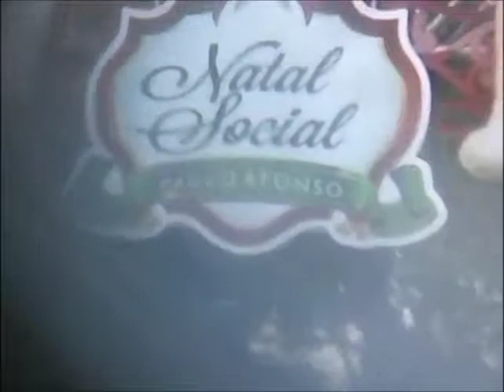Praça das Mangueiras em Paulo Afonso-Ba em 24/12/2017- Parte1